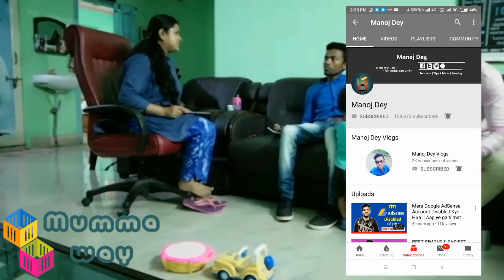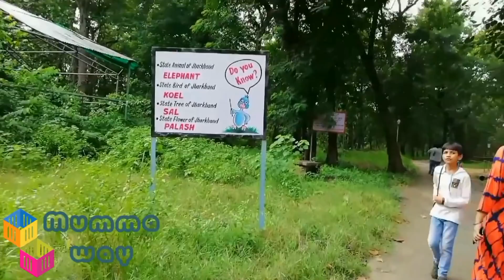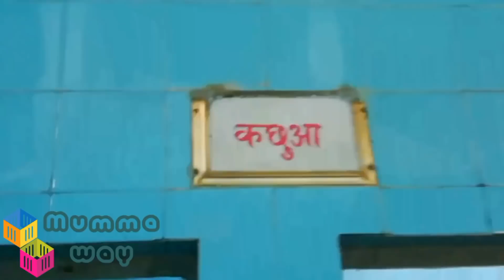Learning day with youtuber Manoj Dey || Visit to Bokaro Zoo || Saturday Sunday Vlog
Mumma way is a YouTube channel with content of personal vlogs which a woman is sharing after becoming a new mom. It's a platform to know a life of new parents.

We are not a licensed or medical practitioners or counselor or any predictor. So consult your doctors before taking any medication or trying any remedy.

Visit

This Video is all about : Learning day with youtuber Manoj Dey || Visit to Bokaro Zoo || Saturday Sunday Vlog